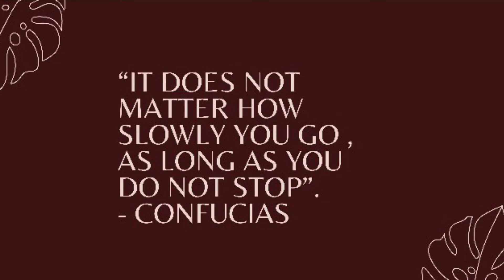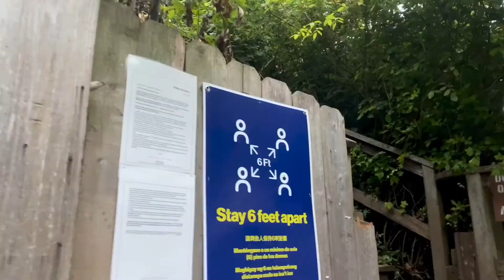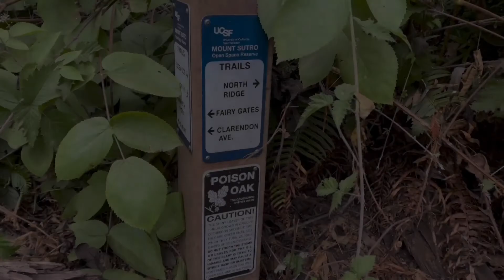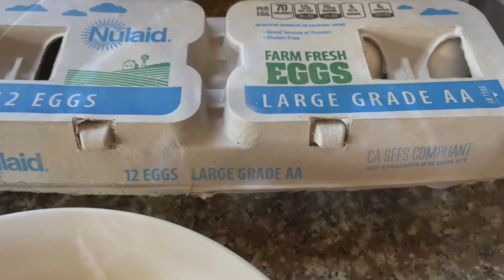Bengali Vlog | Hiking In San Francisco Mountain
Hi friends,
My name is Tinku Ghosh.
My vlog Is about how to keep ourselves healthy, fit, and active. Sometimes I will show how I spend my day, will show my city, San Francisco. Healthy life, healthy cooking, and many more interesting things. Thanks for your time. It means a lot. Stay happy, stay safe.

Please visit my art channel. Link is there below